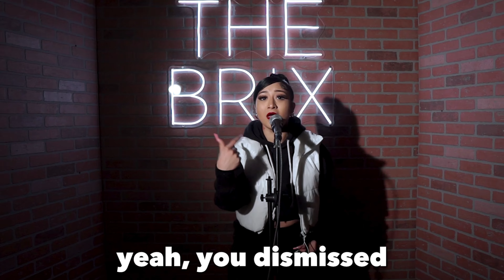Baby Rosae - Performs "Southside Baby" At THE BRIX [ Lyrics Video ]